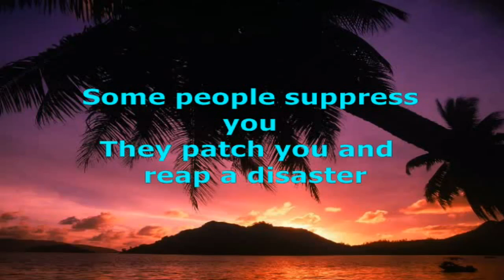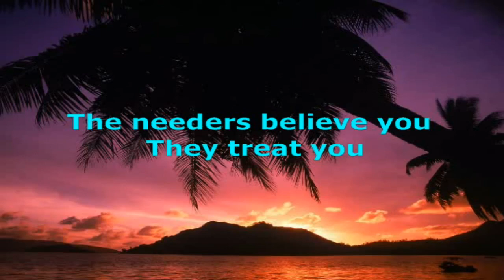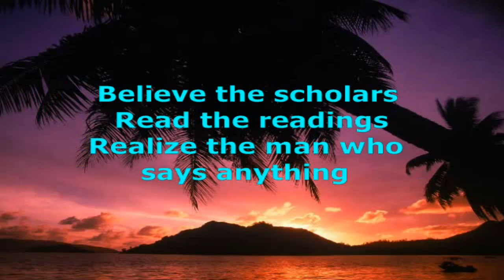The Great Commandment - Camouflage (Lyrics Video)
THE GREAT COMMANDMENT
(Camouflage)
Songwriters: Heiko Maile, Oliver Kreyssig, and Marcos Meyn.
UMG (Universal Music Group). On behalf of Polydor Records.